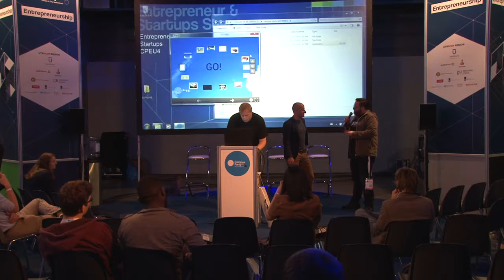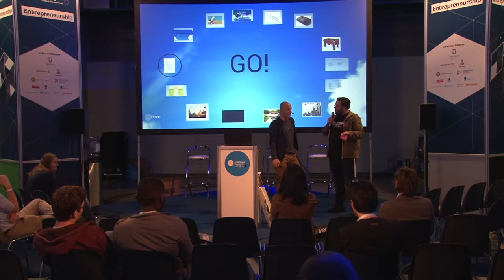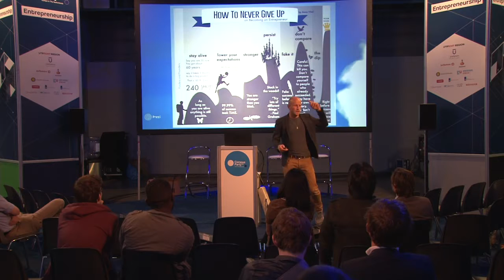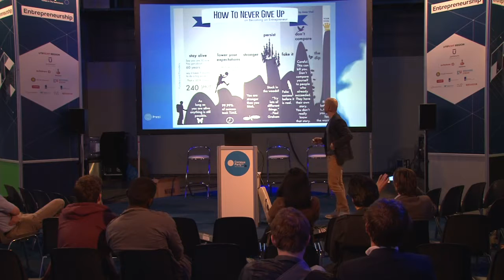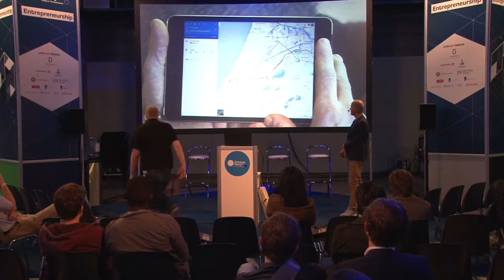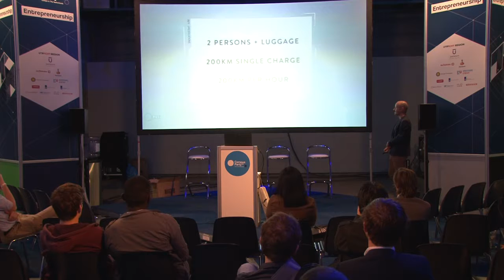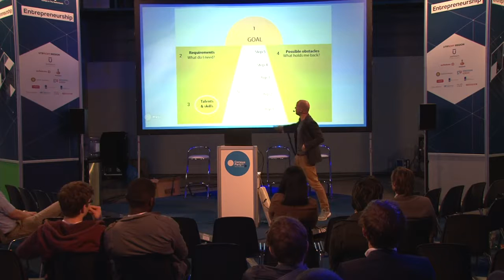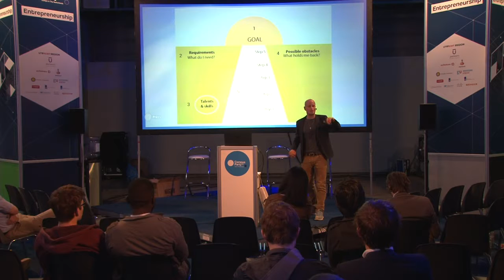CPEU4 - Startup - Patrique zaman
Inspiration and tools to change your ideas and dreams into reality
"How do I make my idea happen? Is it worth investing my time, money and energy to accomplish my dreams? How and where do I start? And how do I stay focused?
You might recognize these questions.

I believe that the power of creation and innovation lies in everyone and that they are somehow linked to the willingness of taking risks.
My purpose is to inspire people to make their dreams come true, to believe in their own ideas and find the courage to change them into reality. I want to challenge them to see the risks not as a danger, but as a new adventure on their path.
I will take you along the path of my own story and experience, with the ups and downs you will come across.